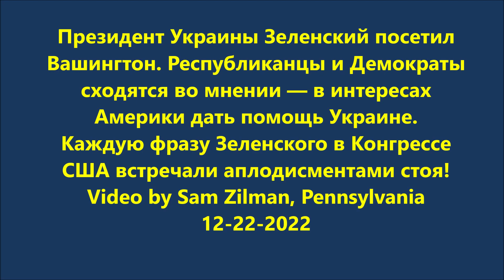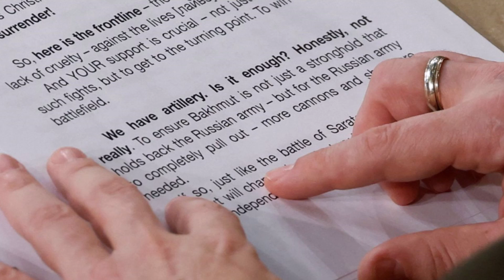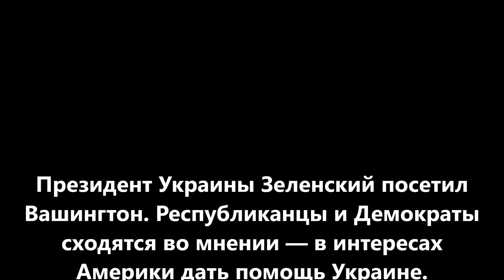Президент Украины Зеленский посетил Вашингтон - в интересах Америки дать помощь Украине.12-21-2022.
Президент Украины Зеленский посетил Вашингтон. Республиканцы и Демократы сходятся во мнении — в интересах Америки дать помощь Украине.
Каждую фразу Зеленского в Конгрессе США встречали аплодисментами стоя!
Video by Sam Zilman, Pennsylvania
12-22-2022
NOTE: 20 декабря стало известно о внесении в конгресс проекта бюджета Соединенных Штатов на 2023 финансовый год, который предусматривает $1,7 трлн. Из них на экстренную помощь Украине и союзникам США по НАТО планируется направить $44,9 млрд.